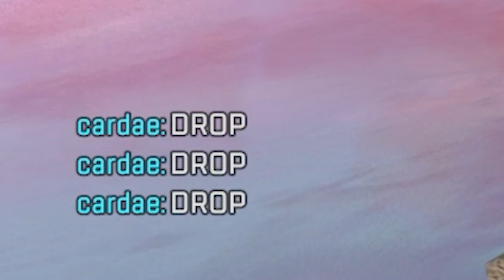Apex Legends X Post Malone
Garbage Content at its Finest